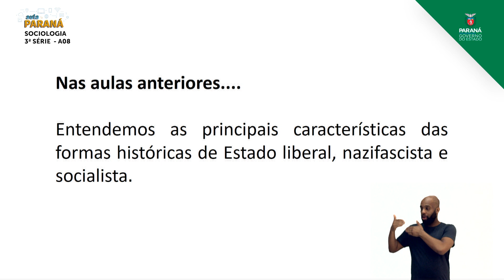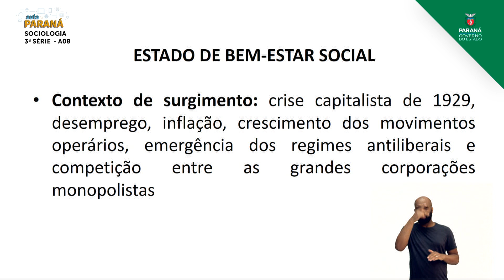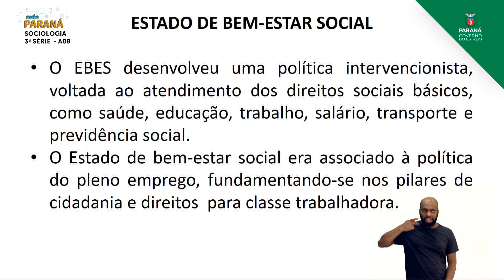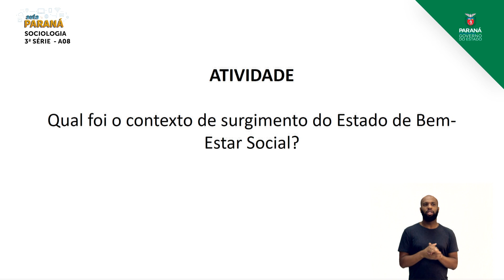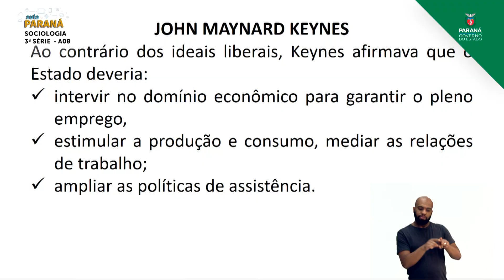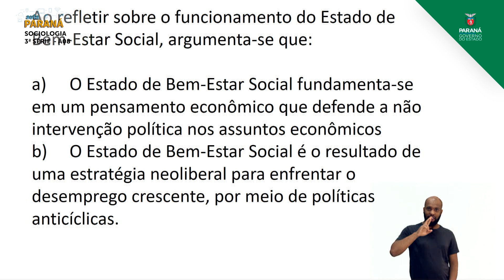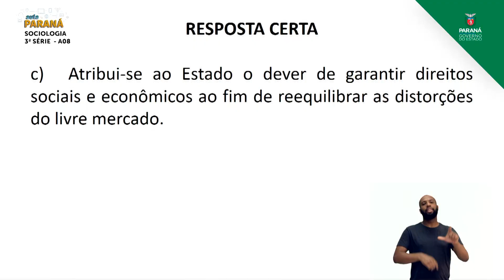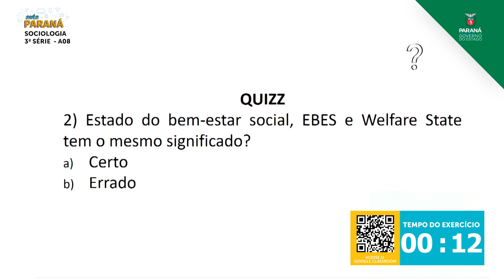3ª Série | Sociologia | Aula 08 - Estado de Bem-estar Social